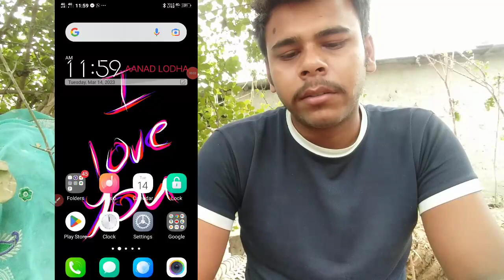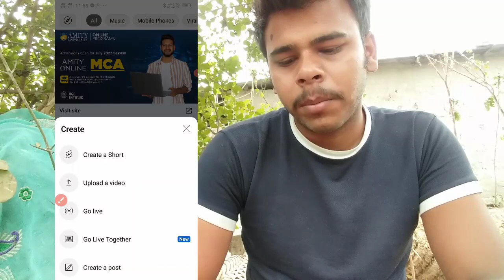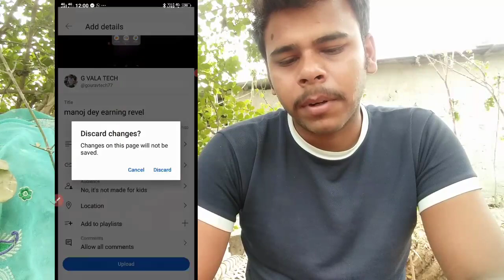virel video trick 100% Guaranty|video upload kaise kare | how to upload videos on youtube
youtube video upload karne ka sahi tarika |video upload kaise kare | how to upload videos on youtube

Your Queries -
hai
hai
kya
2022
Procepc
karne ka sahi tarika
Process
Upload
fideo Uoload
A
A
hai
Your Quaris -
from phone
how to upload video on youtube
channel
how to upload videos on youtube
without copyright problems
kare
youtube par video upload kaise
karen
youtube par video viral kaise
karen
youtube par video kaise upload
karte hain
sahi tarikaa
sahi tarika 2022
kya hai
video upload kaise kare youtube
par
video upload kaise karte hain
video upload kaise karen youtube
per
video upload kaise kare
video upload karke paise kaise
kamaye
video upload karne ka sahi tariknityaksupphai
Description
nunuy
video upload karne ke bad quality
kharab ho jaati hai